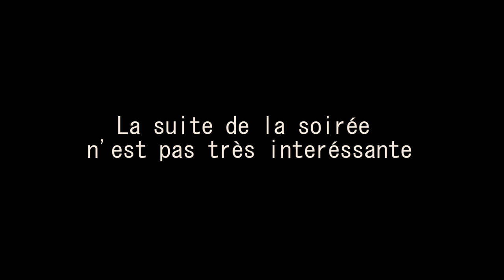Bivouac à la Baie des tortues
Un bivouac entre potes à la Baie des Tortues.

Matériel vidéo :
- Boitier : Panasonic GX80
- Objectifs : 12-32mm f3,5 - 5,6
                     25mm f1,7

Musique proposée par :
Artiste : Extenz
Titre : Meant To Be